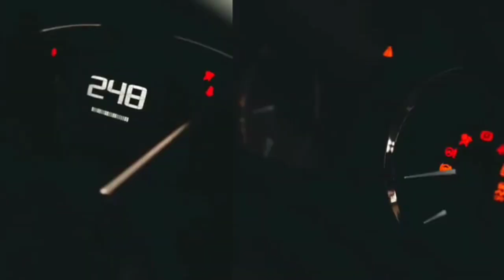OUTING PLANS BURGERS VS DESI | SCRIPT VINES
SCRIPT VINES was made by 3 boys from Gujranwala.